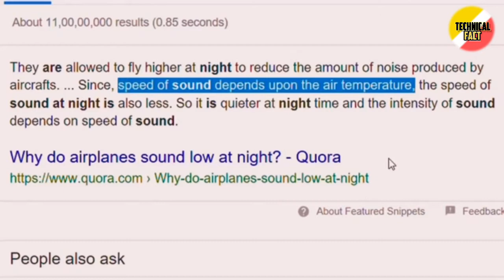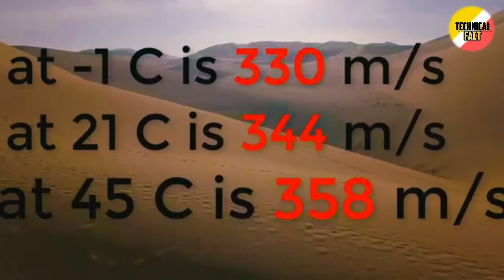Why Airplain Do Less Sound At Night-Google भी नही जानता||Technical Fact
Helo.
Plz guys apne bhai ko SUPPORT karo TechnicalFact Par